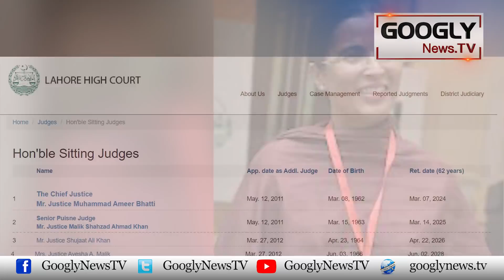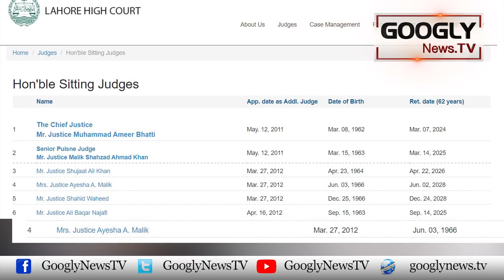Wukla Biradari Nai Justice Ayesha Malik Kei Mukhalifat Kiyun Kei? | Googly News TV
Wukla Biradari Nai Justice Ayesha Malik Kei Mukhalifat Kiyun Kei?